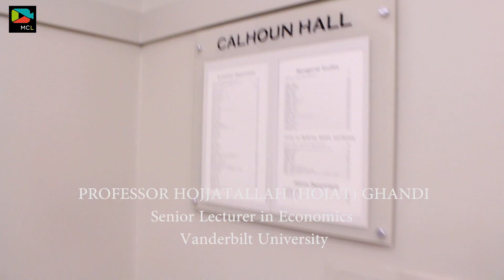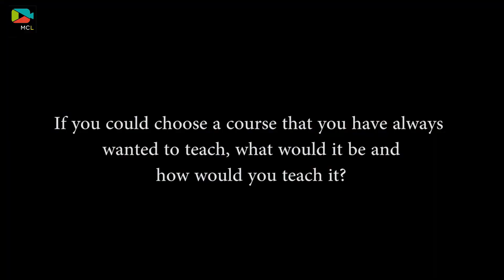Professor Spotlight: Professor Hojat Ghandi - Department of Economics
Professor Hojat Ghandi is a Senior Lecturer in the Department of Economics at Vanderbilt University. He teaches classes in Principles of Microeconomics, Principles of Macroeconomics, Economics Statistics, Intermediate Macroeconomic Theory, etc. Professor Ghandi's classes are challenging, but he is very accessible outside class and always pushes you to think about real-life applications beyond economics concepts. Without doubt, he is a MUST at Vanderbilt.